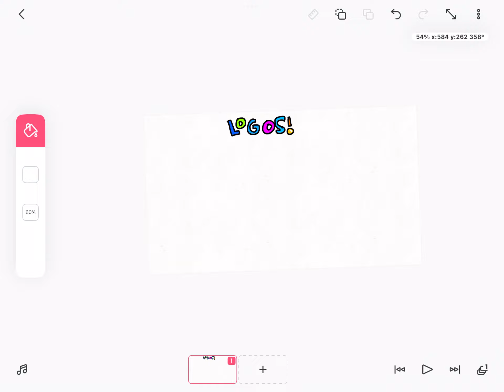What Logo Do you want me to make?